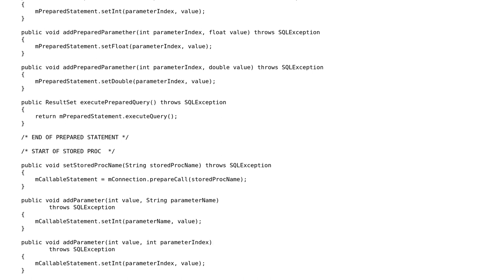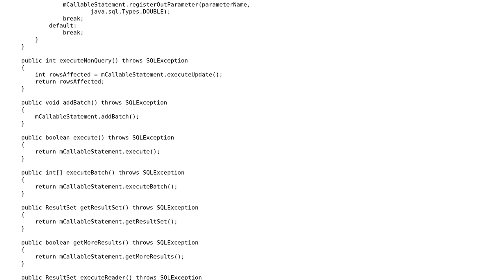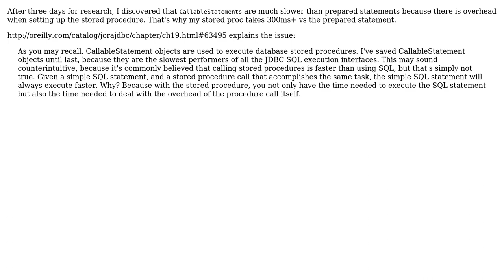Code Review: Optimize MySQL in a stored procedure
With thanks & praise to God, and with thanks to the many people who have made this project possible! You are responsible for your own actions.